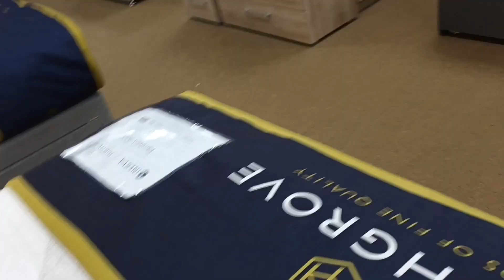new on end of 2022